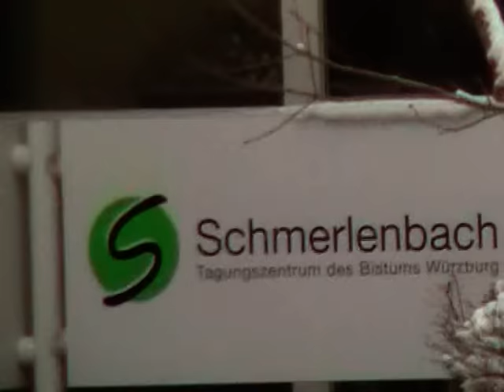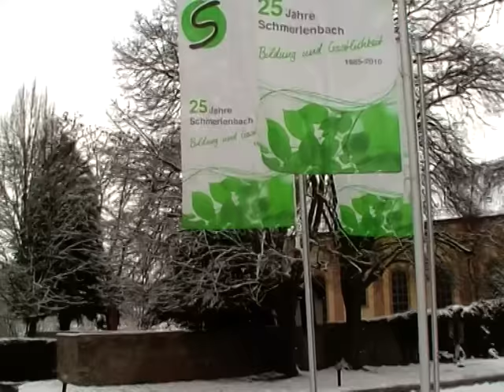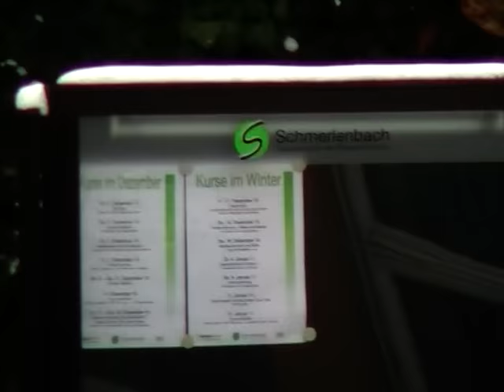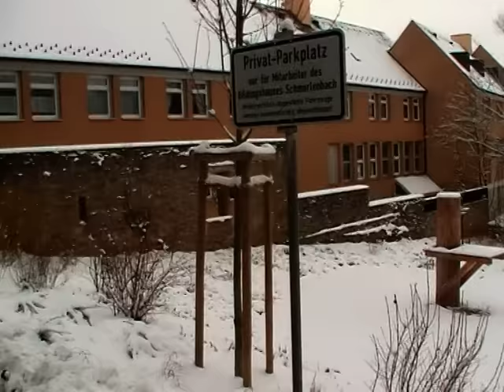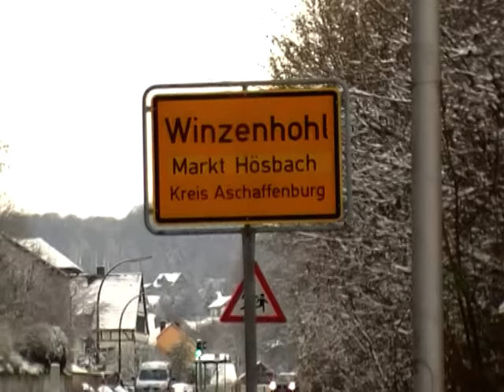Schmerlenbach im Winter 2010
Tageszentrum Schmerlenbach. Hösbach.
Haus Maria an der Sonne.
Kurs: "Räume öffnen für neue Zugänge: Gottesdienstliche Angebote für liturgisch Fernstehende" 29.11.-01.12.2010.
Zu empfehlen.